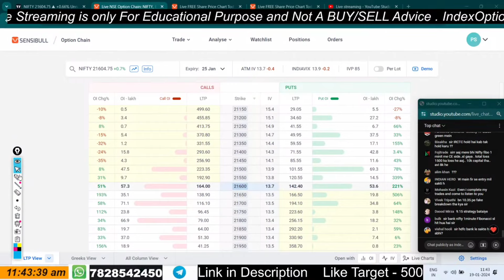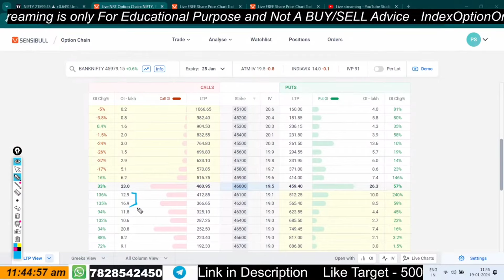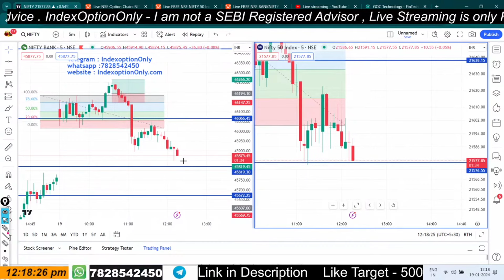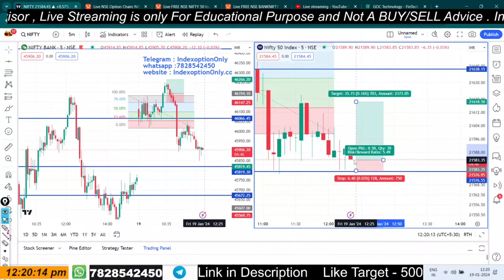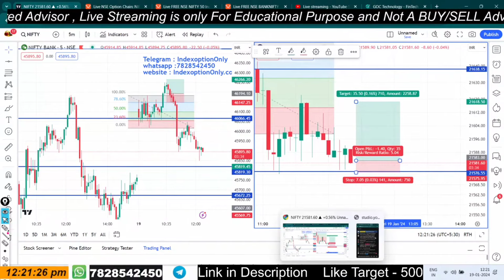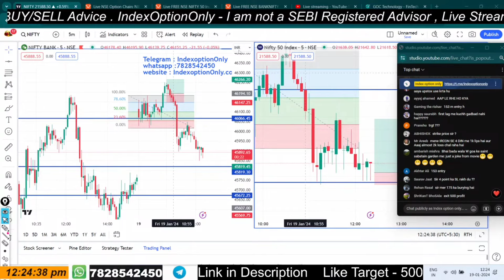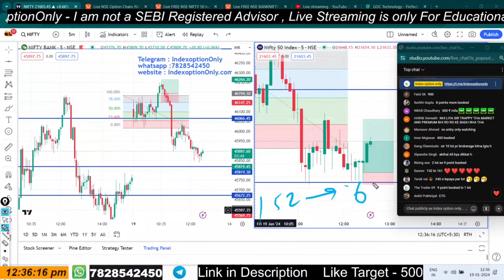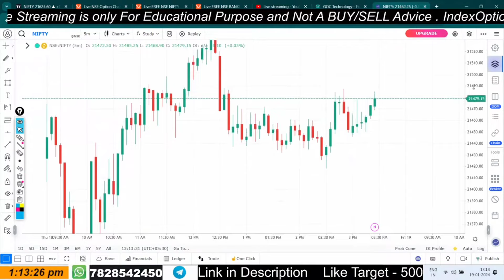19 January 2024 Live stream Reloaded I Planning and Execution I Nifty50 BankNifty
4 Hours of watching Live stream of  Trading can be exhausting , Here I summarized the Trades with Explanation in Short with Planning and Execution of Trades.

Flat 20rs brokerage in both , best for option buying and selling.

In Case of Any Queries msg at Telegram ID - @indexoptiononlyadmin / whats app -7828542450

Important : All Videos/Information on this channel are for Education purpose only .They are not buy/Sell Recommendations . Please consult your financial Advisor before taking any trade or investment decisions .